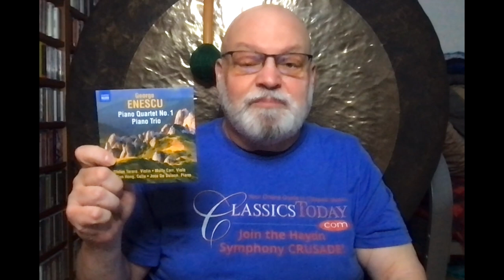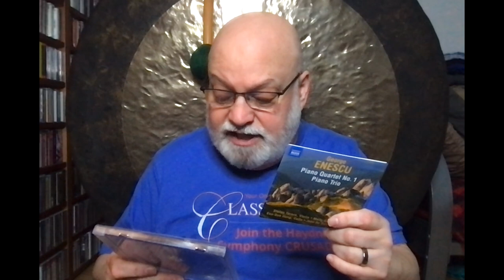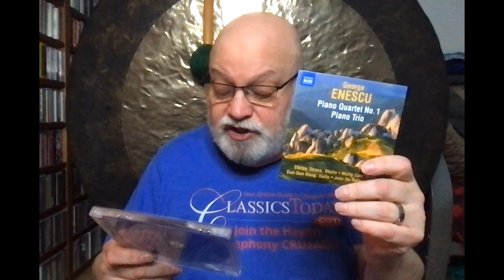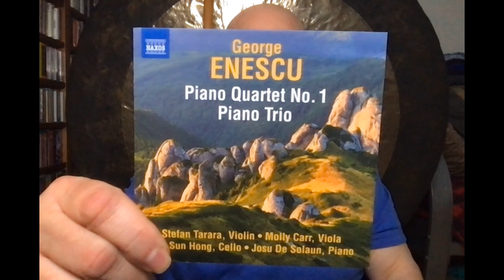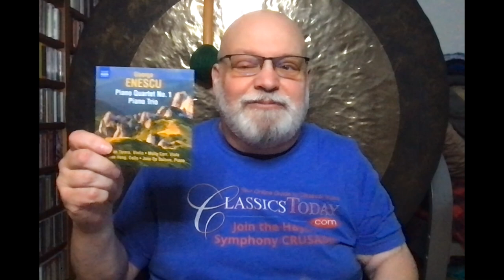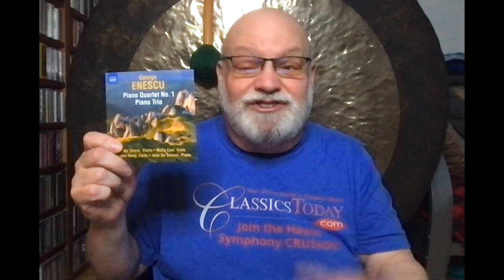Review: Enescu's Glorious Early Chamber Works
You're gonna love this one!
Enescu: Piano Trio; Piano Quartet No. 1
Stefan Tarara (violin); Molly Carr (viola); Eun-Sun Hong (cello); Josu De Solaun (piano)
Naxos